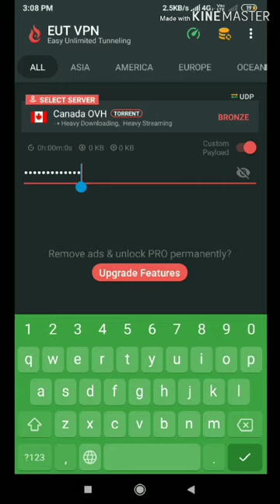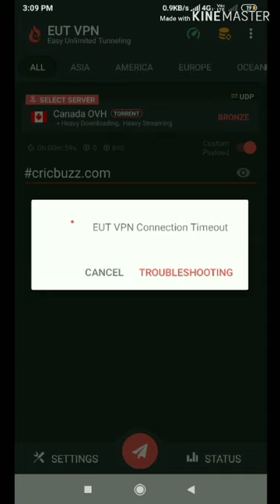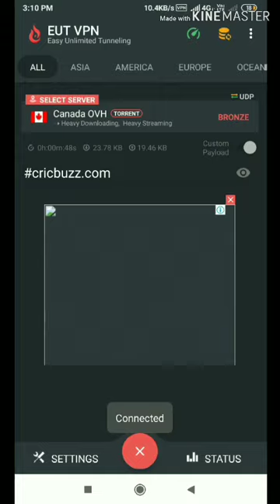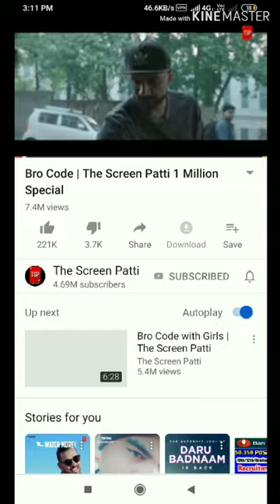EUT vpn settings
Ismai dusri settings ye b h ki location mai india bloody 9 rakho aur custom playload off rakho phr directly connect karo .